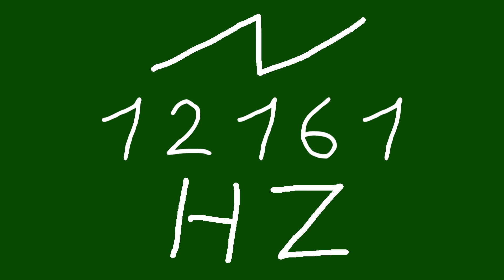12161 hz saw